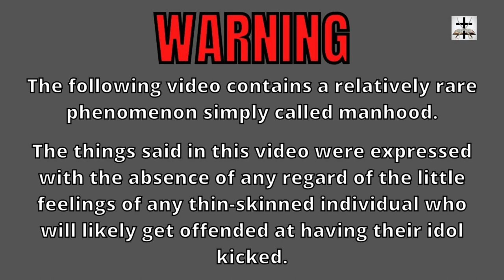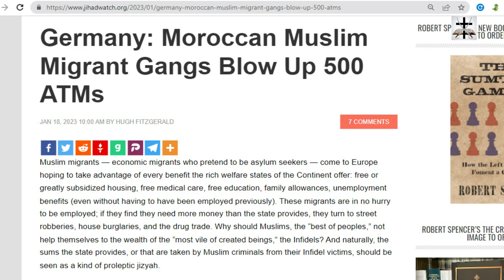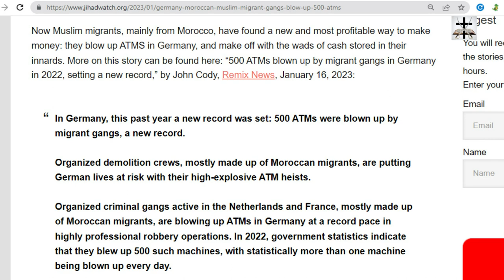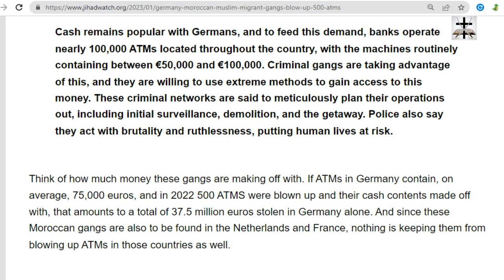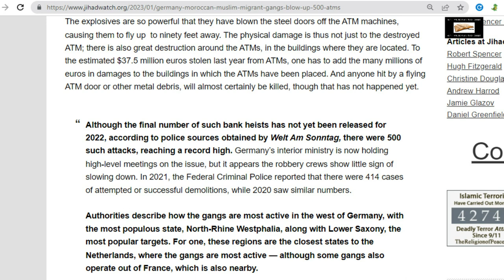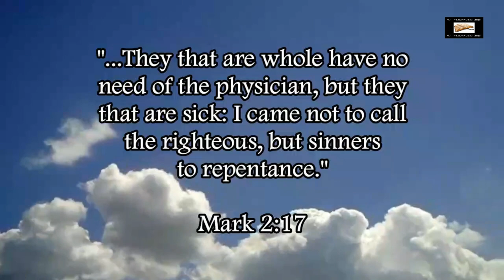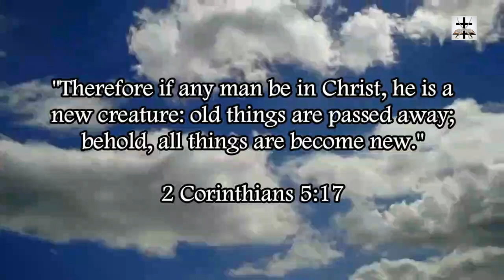Ishmaelite Muslim Migrant Gangs Blow Up 500 ATMs In Germany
Ishmaelite Muslim migrants are going around blowing up ATMs in Germany.